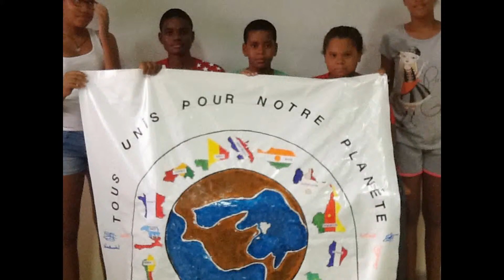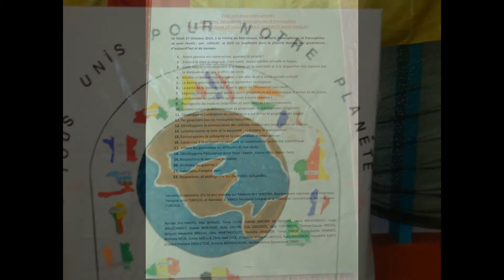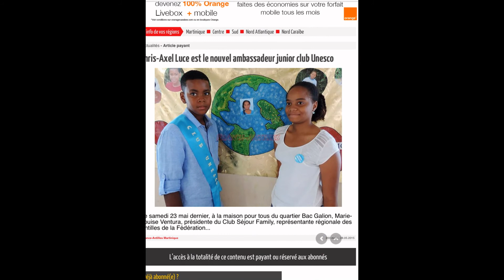CLUB UNESCO SEJOURS FAMILY (A)